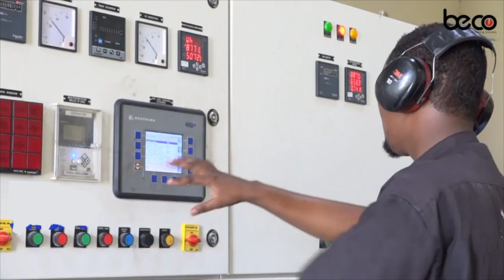Xildhibaan Aamina "Cabsida rasmiga aheed maanta ayey ka dhacday Baarlamaanka"